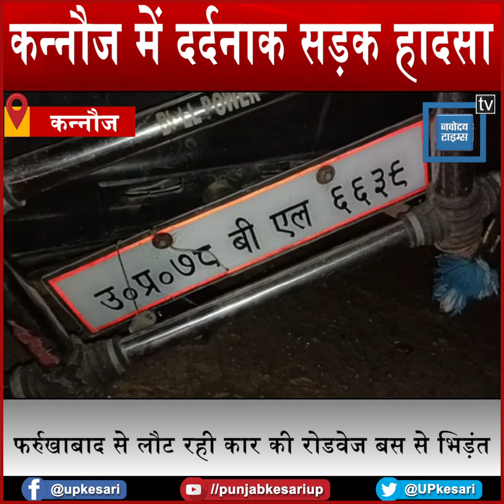कन्नौज में भीषण सड़क हादसा, मासूम समेत तीन की गई जान...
उत्तर प्रदेश के कन्नौज जिले में दर्दनाक सड़क हादसा हो गया...जहां तेज रफ्तार प्राइवेट बस की कार से जोरदार टक्कर हो गई.. इस हादसे में मासूम समेत तीन लोगों की घटनास्थल पर ही मौत हो गई. जबकि 7 अन्य लोग गंभीर रुप से घायल हो गए है. बताया जा रहा ओमिनी कार सवार सोनू अपने परिजनों के साथ फरुखाबाद के जहानगंज निवासी अपने बहनोई के अंतिम संस्कार में शामिल होकर लौट रहे थे...इस दौरान कन्नौज डिपो की रोडवेज बस देर शाम फर्रुखाबाद की तरफ जा रही थी...तभी सदर कोतवाली के नेशनल हाईवे 91 पर जलालपुर चौकी के पास रोडवेज बस और ओमिनी कार से जोरदार भिड़न्त हो गई...टक्कर इतना जोरदार था कि ओमिनी कार के परखच्चे उड़ गए और रोडवेज बस खड्ड में जा गिरी...घटना में ओमनी कार ड्राइवर सहित तीन की मौत हो गई...